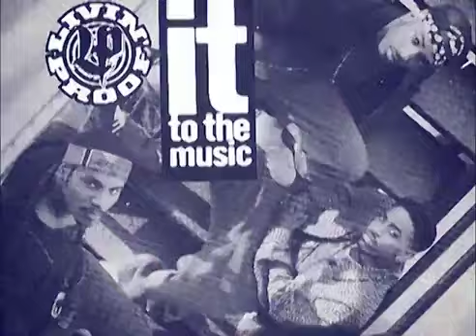Livin Proof 94 whatcha gonna do